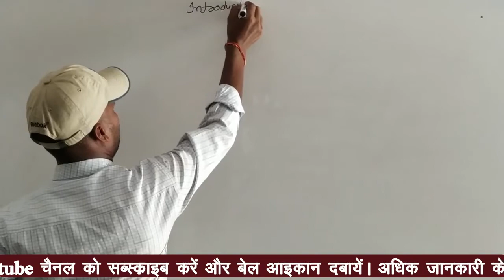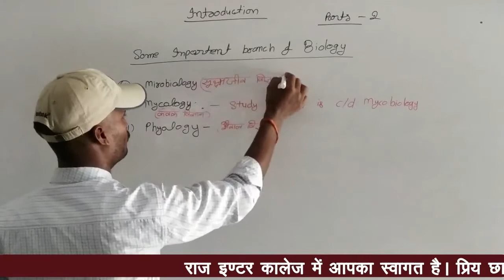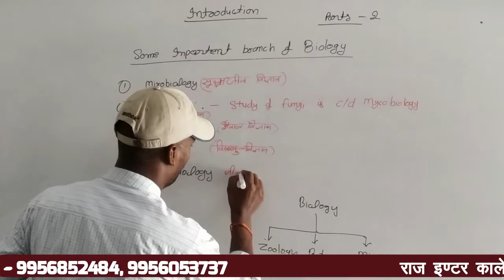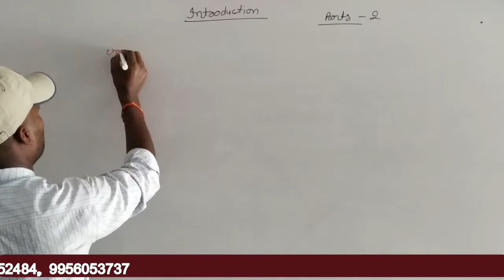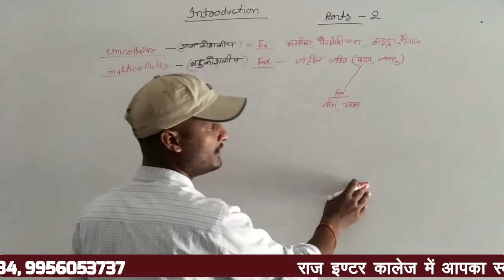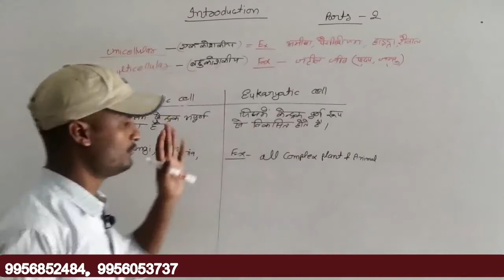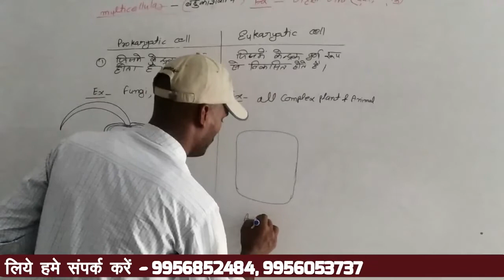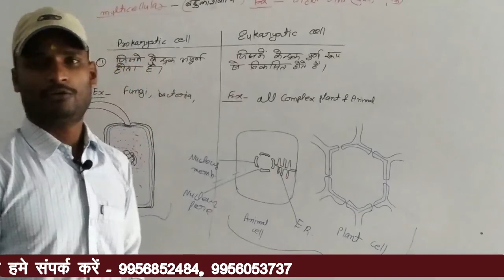Class 11 || Intro to biology || part 2 || Raj inter college || - Manish Sir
This video is from RIC..